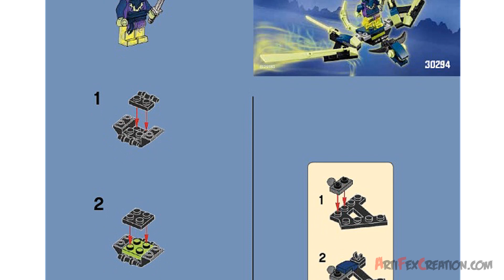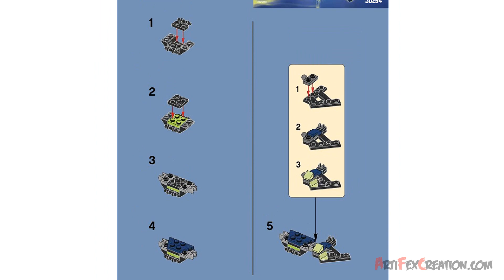Lego Ninjago Cowlers dragon 30294 Stop Motion Build Review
SET DETAILS
• 43 pcs - May 2015
• Free with Ninjago purchases over $80 in Toys R Us
• 1 Cowler minifigures

70730 Chain Cycle Ambush
70731 Jay Walker One
70732 City of Stiix
70733 Blaster Bike
70734 Master Wu Dragon
70735 Ronin R.E.X.
70736 Attack of the Morro Dragon
70737 Titan Mech Battle
70738 Final Flight of Destiny's Bounty
70739 Airjitzu Kai Flyer
70740 Airjitzu Jay Flyer
70741 Airjitzu Cole Flyer
70742 Airjitzu Zane Flyer
70743 Airjitzu Morro Flyer
70744 Airjitzu Wrayth Flyer
70745 Anacondrai Crusher
70746 Anacondrai Copter Attack
70747 Cole's Boulder Blaster
70748 Titanium Dragon
70749 Enter the Serpent Temple of Anacondrai
70750 Mobile Ninja Base
70751 Temple
70752 Jungle Trap
70753 Lava Falls
70754 Jay's ElectroMech
70755 Lloyd's Jungle Raider
70756 Dojo Showdown
30291 Anacondrai Battle Mech
30292 Jay Nano Mech
30293 Kai Drifter
30294 The Cowler Dragon

70720 Hover Hunter
70721 Fighter Kai
70722 OverBorg Attack
70723 Thunder Raider
70724 NinjaCopter
70725 Nindroid Mech Dragon
70726 Ninjago Destructoid
70727 X-1 Ninja Battle Machine
70728 Battle for Ninjago City

70500 Kai's Fire Robot
70501 Samurai Bike
70502 Cole's Power Drill
70503 Golden Dragon
70504 Garmatron
70505 Temple of Light

9450 Epic Dragon Battle
9449 Ultra Sonic Raider
9448 Samurai Mech
9440 Venomari Shrine
9441 Kai's Blade Cycle
9442 Jay's Storm Fighter
9443 Rattle Copter
9444 Cole's Tread Assault
9445 Fangpyre Truck Ambush
9446 Destiny's Bounty
9447 Lasha's Bite Cycle
9455 Fangpyre Mech
9456 Spinner Battle Arena
9457 Fangpyre Wrecking Ball
9558 Training Set
9579 Starter Set
9591 Weapon Battle Pack

2504 Spinjitzu Dojo
2505 Garmadon's Dark Fortress
2506 Skull Truck
2507 Fire Temple
2508 Blacksmith Shop
2509 Earth Dragon Defense
2516 Ninja Training Outpost
2518 Nuckal's ATV
2520 Ninja Battle Arena
2521 Lightning Dragon Battle
2254 Mountain Shrine
2257 Spinjitzu Starter Set
2258 Ninja Ambush
2259 Skull Motorbike
2260 Ice Dragon Attack
2263 Turbo Shredder